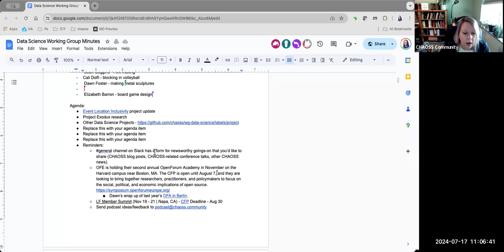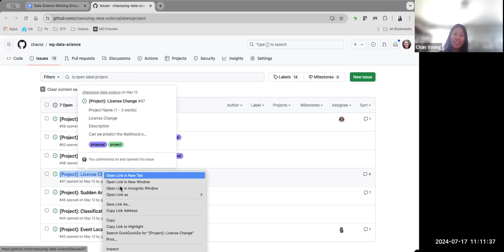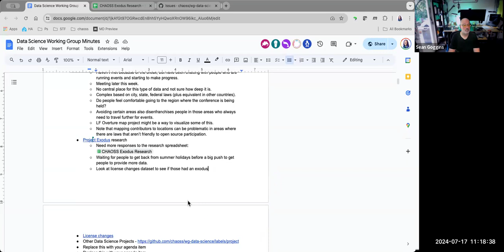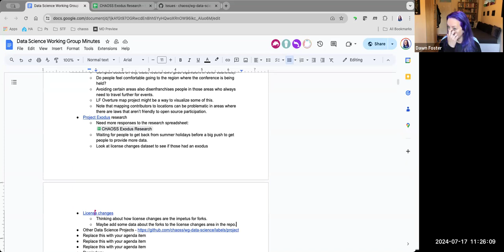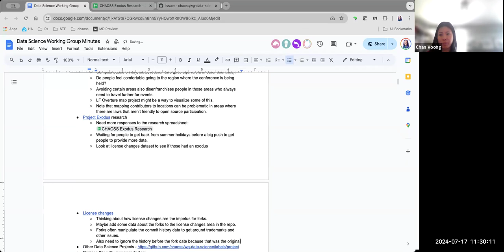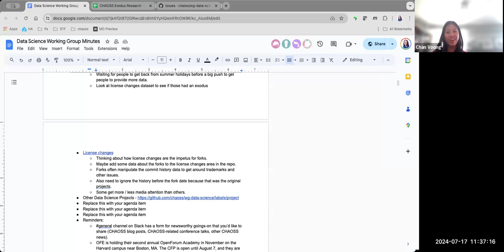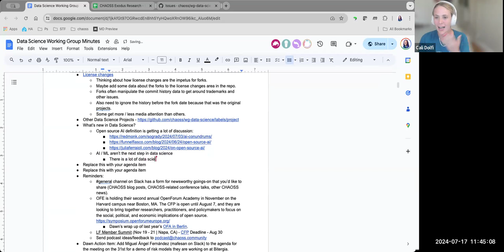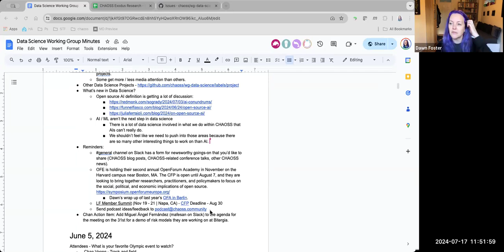CHAOSS Data Science Working Group, July 17, 2024